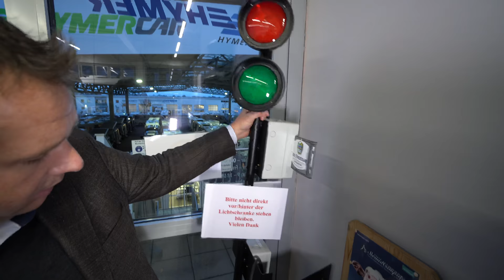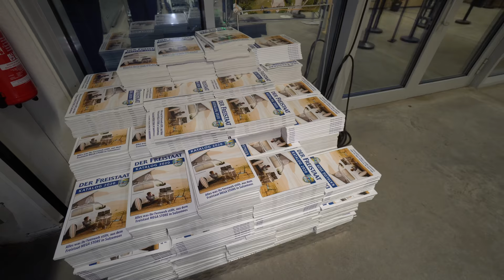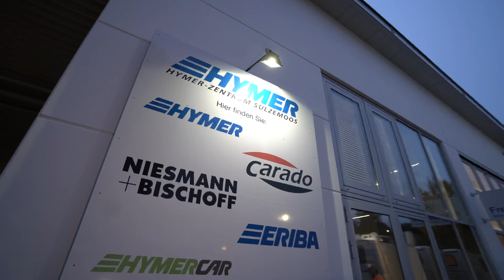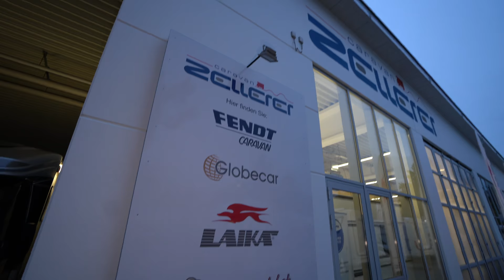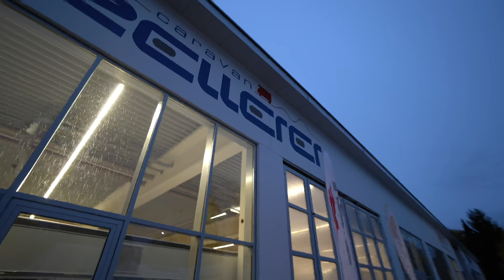Größter Wohnmobil-Händler Europas: Der Freistaat TV Rundgang mit Marcus im November 2020.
Wohnmobil 2021 Camping 2021: Wohnmobil 2021 Camping 2021: Wohnmobil 2021 Camping 2021: Wohnmobil 2021 Camping 2021: Wohnmobil 2021 Camping 2021: Wohnmobil 2021 Camping 2021: Wohnmobil 2021 Camping 2021: Wohnmobil 2021 Camping 2021: Wohnmobil 2021 Camping 2021: Wohnmobil 2021 Camping 2021: Auf rund 100.000m² Fläche findet man alles, was das Caravaning-Herz begehrt. Knapp 1000 Wohnmobile und Wohnwagen im Angebot, 26 starke Marken, eigene Vermietung, 3 Service Center, MEGA STORE mit mehr als 8000 Artikeln, Übernachtungsmöglichkeiten vor Ort u.v.m.

Die Story:

Anfang 2001
Aus der Vision wurde ein Modell. Die Betriebe Glück Freizeitfahrzeuge, Hymer-Zentrum Sulzemoos, Caravan Zellerer, CRM Reisemobilmarkt und Wohnwagencenter Hofstetter bilden den „Der Freistaat Caravaning & More“ in Sulzemoos.

Grundsteinlegung Freistaat Sulzemoos
Grundsteinlegung
Dezember 2001
Jetzt galt es, die Ärmel hochzukrempeln. Stefanie Liebscher-Glück und Wolfgang Liebscher bei der Grundsteinlegung.

Umzug nach Sulzemoos
Eröffnung
Dezember 2002
Mit dem Umzug im Dez 2002 wird der Freistaat pünktlich eröffnet.
Überdachte Ausstellungsflächen im Freistaat Sulzemoos
Neue Überdachung Ausstellungsgelände

2014
Der Freistaat Caravaning & More als Europas größtes Handelszentrum setzte weiterhin Maßstäbe in der Caravan Branche. Die neue Überdachung eines großen Bereiches des Ausstellungsgeländes mit Fertigstellungstermin wurde eröffnet. Mit diesem Projekt sind weitere 8.400m² der Fahrzeugausstellungsfläche überdacht.

Der Freistaat - Caravaning in Sulzemoos
Der Freistaat heute
Auf rund 100.000m² Fläche findet man alles, was das Caravaning-Herz begehrt. Knapp 1000 Wohnmobile und Wohnwagen im Angebot, 26 starke Marken, eigene Vermietung, 3 Service Center, MEGA STORE mit mehr als 8000 Artikeln, Übernachtungsmöglichkeiten vor Ort u.v.m.

Solarmodule im Freistaat Sulzemoos
Der Freistaat für morgen...
Der Freistaat investiert in die Umwelt. Ausstattung der Bestandsdächer mit Solarmodulen (Gesamtleistung von 425kwp) und jährliche Einsparung von 90.000l Heizöl durch die Umstellung auf vor Ort produzierte Bioenergie.